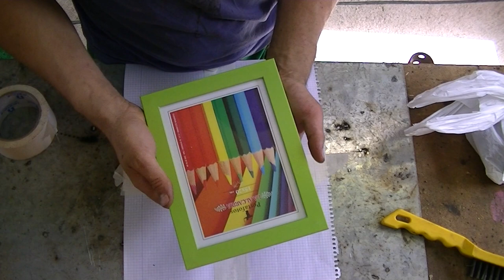Como hacer un reposa cañas de pesca y personalizaremos un marco para fotos : )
Hoy realizaremos un reposa cañas para ahorrarnos unos € y a su vez personalizaremos un marco de fotos dandole un toque personalizado este video lo tenia dese hace un poco de tiempo espero que os guste a todos un abrazo

 MIS HERRAMIENTAS

Taladro Percutor XR 18V 13mm Li-Ion
Atornillador Impacto XR 18V
Sierra Sable 1.100W
Lijadora Rotorbital
Fresadora Einhell 1100W
Juego de coronas bimetal 9 pzas
Cepillo de alambre para amoladoras
Batería carril XR 18V Li-Ion 4,0Ah
Cargador dewat XR 18V Li-Ion
Cortadora de plasma - 50 Amperios
Tronzadora Einhell TH-MC 355
Grabadora laser cnc 2500mW
Sierra de mesa Einhell
Equipo de pintura wagner w590
 MIS ACCESORIOS

Wolfcraft ensamblaje de espigas 6,8,10mm
mascara soldar automatica
martillo herrero bellota
Gafas protectoras de seguridad dewalt